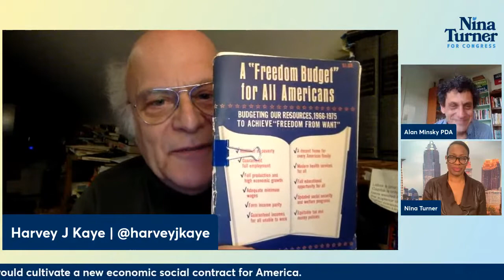It's Time for a 21st Century Economic Bill of Rights.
In this episode of Turner TV, I'm joined by Professor Emeritus Democracy & Justice Studies at UW-Green Bay, Dr. Harvey J Kaye, and Executive Director of Progressive Democrats of America, Alan Minsky, to discuss a 21st Century Economic Bill of Rights.